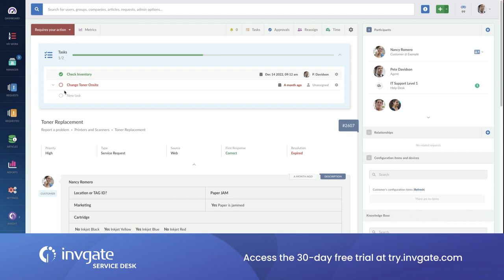60. How to Measure Knowledge in IT? Skills vs. Theory, With Matthew Burrows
How to measure knowledge in IT in a standardized way? Where does experience outside formal education chip in on this equation? Matthew Burrows brought his years of experience with the global skills and competency framework SFIA and with his company SkillsTX to unfold some possible answers to these points. Whether you’re recruiting, managing teams, or looking to stay relevant as a professional, he goes through successful learning processes, including both theory and applied learning, and encourages all professionals to create both a skills profile and a development plan.

Matthew Burrows is an internationally recognized thought leader, a SFIA Accredited Consultant, Assessor, and Trainer and the Co-Founder and President Emeritus of SkillsTX.  He works with companies and governments to improve their Digital Skills Management Maturity. In the past, he also served as President of the Institute of Service Management and as a contributor to Service Management and Project Management standards and publications.

Ticket Volume is powered by InvGate, your gateway for better IT.